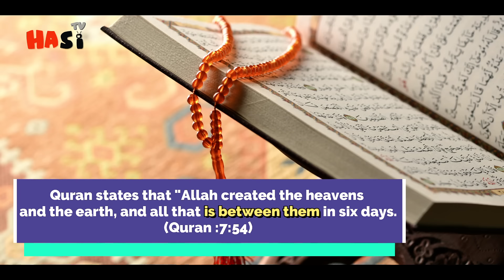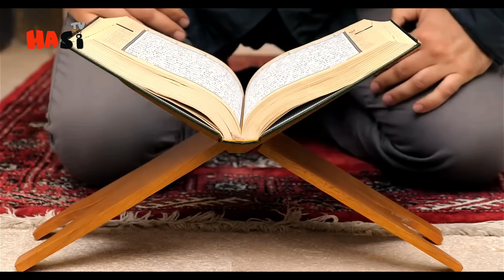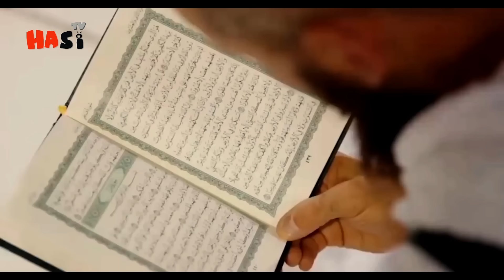Why Allah Created Earth And Heavens In 6 Days ? | Urdu / Hindi